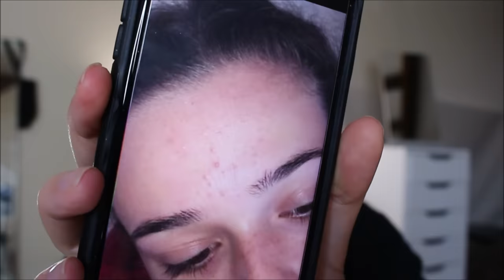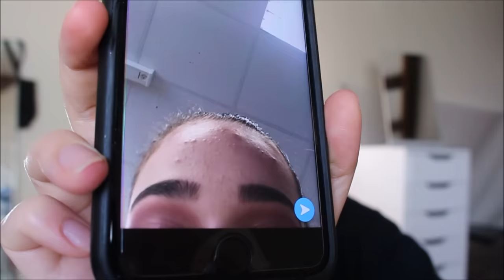COMMENT SE DEBARRASSER DE L'ACNE ET MA ROUTINE SOINS | Andie Ella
● Produits mentionnés dans la vidéo :
Où vous fournir les produits MARIO BADESCU:

- Cure de SAFI

N’OUBLIEZ PAS DE VOUS PROTÉGER LA PEAU LORS DE VOS EXPOSITIONS AU SOLEIL.
SE PROTÉGER DU SOLEIL C’EST PROTÉGER SA SANTÉ.

● Questions fréquentes:
► Je monte mes vidéos avec pinnacle studio
► Je filme avec l'appareil canon eos 700D

LOVE.